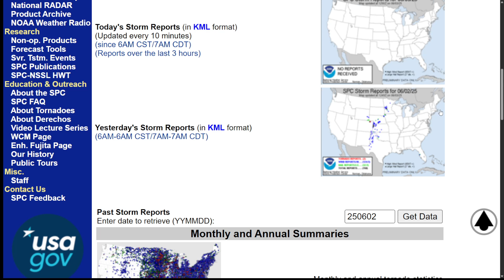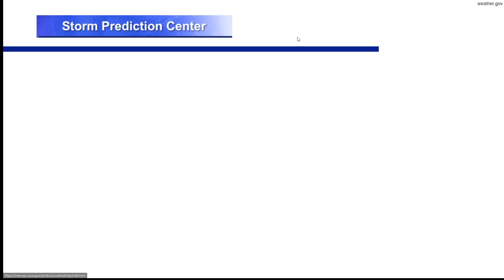Severe Weather Sequence in Central U.S., Collocated Flooding, Southern Florida Flooding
Willow's Weather Briefing for Tuesday, 3 June 2025

TODAY:
- A Slight (2/5) risk of severe thunderstorms from Central Texas to the IA/IL/MO triple point (DFW, Oklahoma City, Kansas City, Hannibal MO). Modest convection will occur all day in some portions, but a reinvigoration is expected throughout the day, with widespread coverage of severe thunderstorms beginning around noon. Primary hazards are damaging wind throughout the risk area, large hail with southern extent
- A Slight (2/4) risk of excessive rainfall for many regions collocated with the severe weather threat, along with Southern Florida. For the Central U.S., local exceedances of over three inches is likely with training thunderstorms brining 1 inch per hour rates. Best agreement is located throughout central Oklahoma through central Missouri. Southern Florida should see close to 2 inch per hour rates at times, with over 3 inches of rain and possible 5 inch localized totals
- Canadian wildfire smoke still affecting some portions of the Upper Midwest/Great Lakes
- Near-normal to warm conditions for much of the Eastern and Western U.S., southeast moving cold front will bring stark temperature contrasts throughout the Central U.S., with temperatures ranging from near-normal to 20 degrees below average

UPCOMING:
- An active pattern begins on Thursday with a Slight (2/5) risk of severe thunderstorms for portions of the Central and Southern Plains (Oklahoma City, Tulsa, Wichita, Lubbock, Amarillo). Risk areas further east should expect a primary damaging wind threat, but evolution of hazards with western extent is uncertain
- A Slight (2/4) risk of excessive rainfall for Southern Kansas and Northern Oklahoma, bringing potential for localized 2-3 inch totals
- Friday and Saturday, a Slight risk exists in similar vicinities between the Southern High Plains to portions of the Mid-South and Southeast (Memphis, Oklahoma City, Nashville, Little Rock, Huntsville). Current thinking is that MCS development for all days should promote a primary damaging wind threat for eastern extents of the risk. Hazard distribution should be the same as Thursday, with primarily damaging winds with eastern extent, but hazard evolution with western extent is still uncertain
- Also Friday and Saturday, a Slight risk of excessive rainfall exists in Central and Eastern Oklahoma, mainly due to the stalling front. Training thunderstorms are likely during this period.
- Another heatwave starts to build in Southern Texas/Louisiana starting late this week. Currently expecting head indices up to 110 degrees throughout the period, especially over the weekend into early next week
- Cold frontal passage will cause temperature changes throughout the Central U.S. within the next few days. Temperatures in the Northeast should rise above average until the weekend and temperatures in the West will gradually build above average throughout the week, much above average by the weekend into early next week.

If you want specifics regarding your area, please refer to your local broadcast or National Weather Service meteorologists